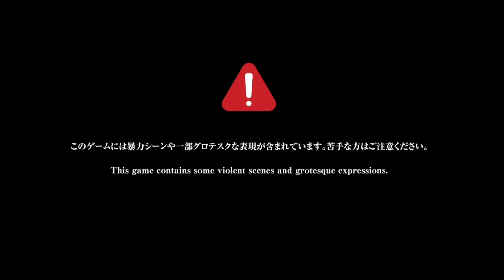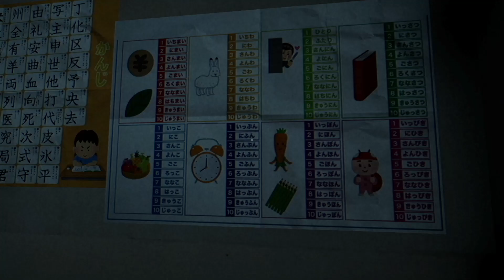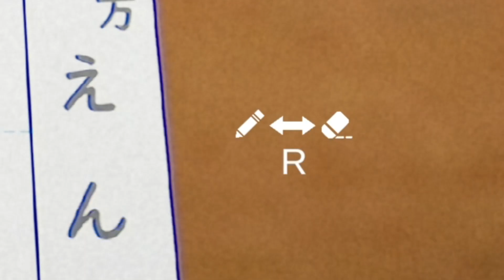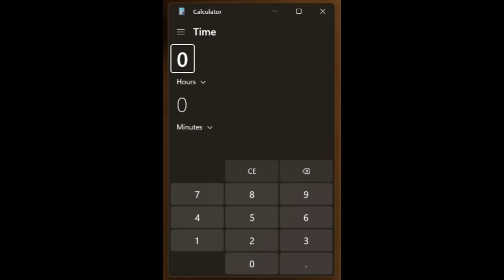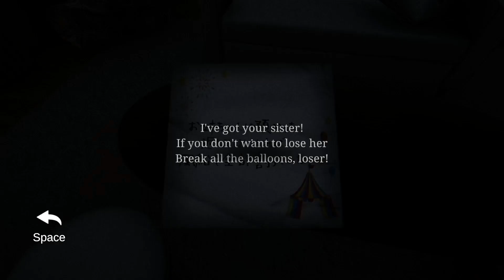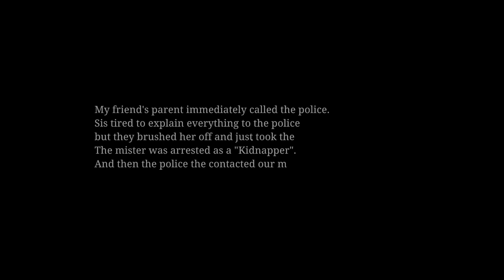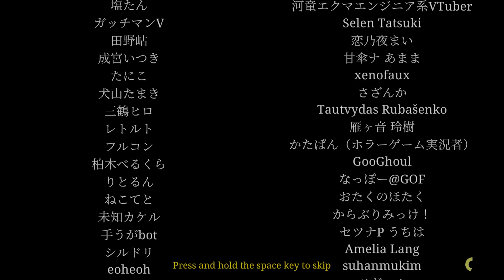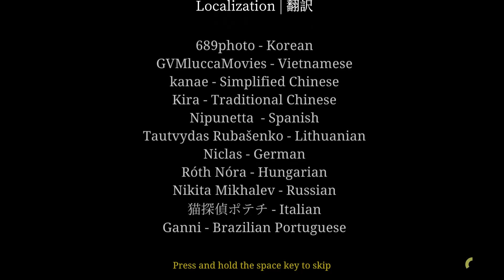WHAT!?!? | The Kidnap 誘拐事件 [Full Game/True Ending]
This game was something else...
▬ The Kidnap Sections ▬
0:00 - Intro
0:37 - Prologue
2:48 - I wet the bed...
9:12 - In this trash situation...
14:35 - Sis...?
18:02 - Goofiest Day at School...
31:12 - Walking Home
33:18 - Hide and Seek.
38:36 - Shoplifting.
43:16 - walking home.
47:25 - someone's watching me.
54:55 - Clowning around
59:25 - I got kidnaped for attention...
1:06:10 - Trying to escape...
1:12:40 - Escaping...
1:18:35 - What just happened...[True Ending]
1:23:58 - What if...?
1:26:12 - Credits
1:28:38 - Outro